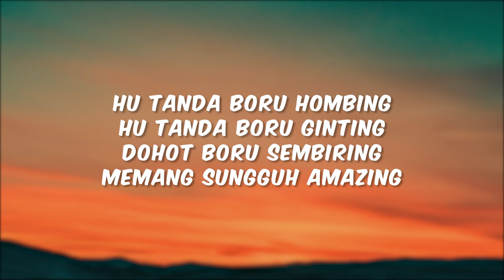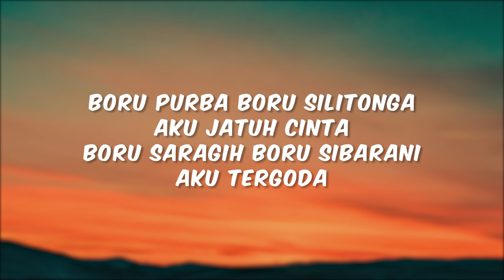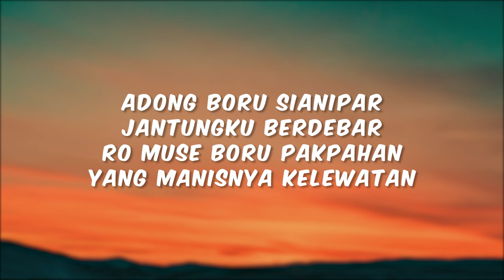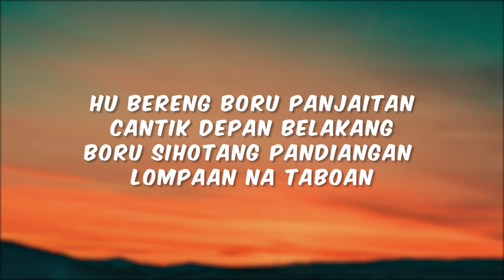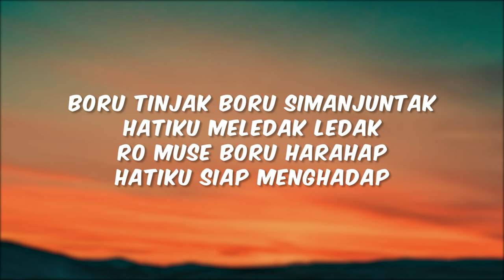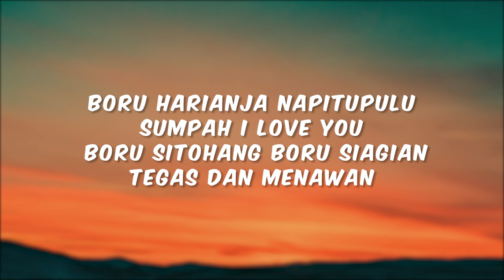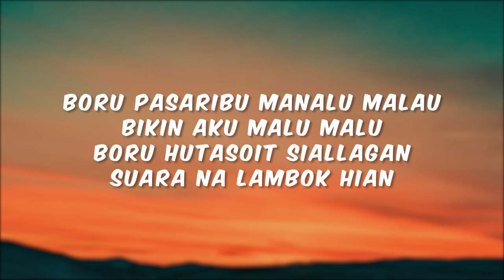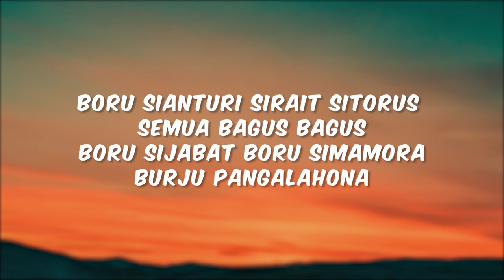Cees - Akka Boru [Lyric]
Maaf jika tidak disebutkan sebagian marga karena durasi.

Artist : Sinnson & Cien
Ciptaan : Sinnson, Cien & Jimmy Silalahi